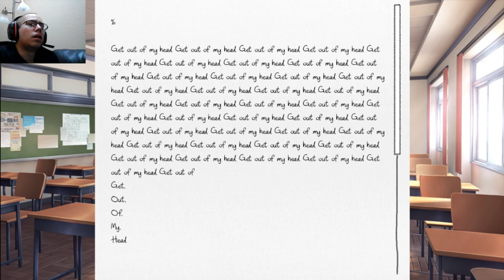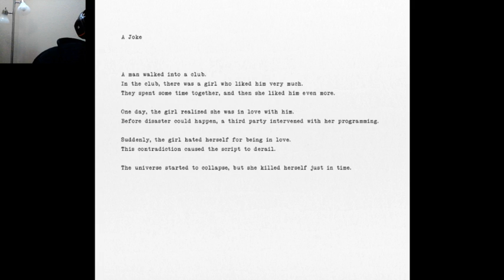NOT CUTE!! NOT CUTE!!! --- Doki Doki Literature Club part 2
Sorry for the massive time gap, failed video recording happened. There is some lag, I am very very sorry about that.